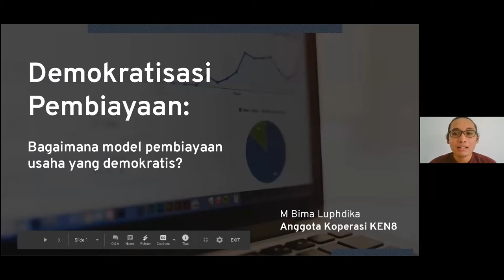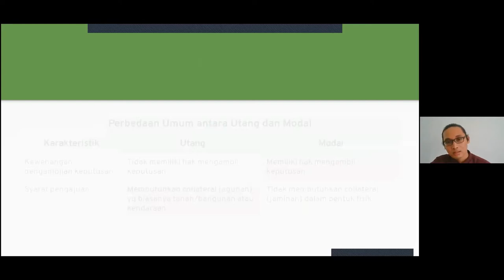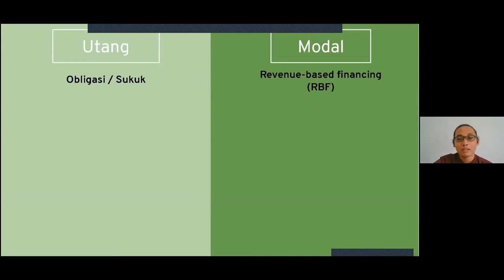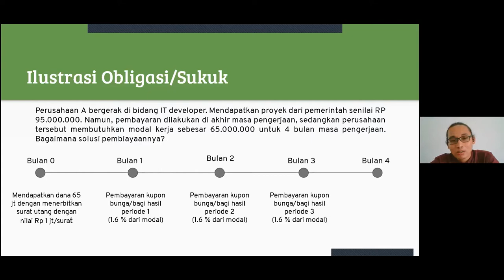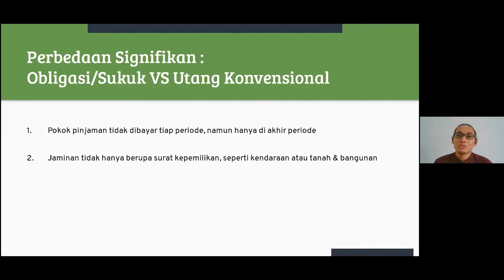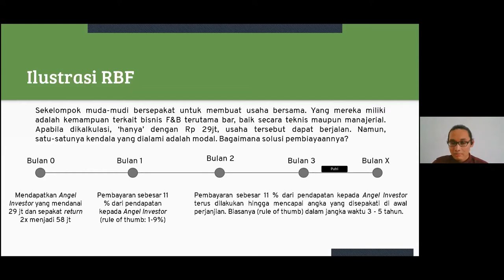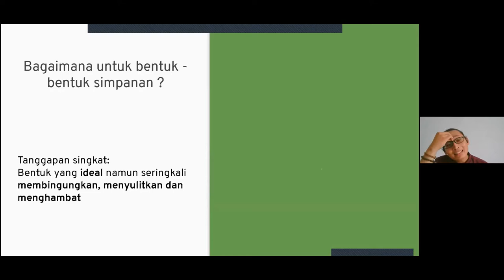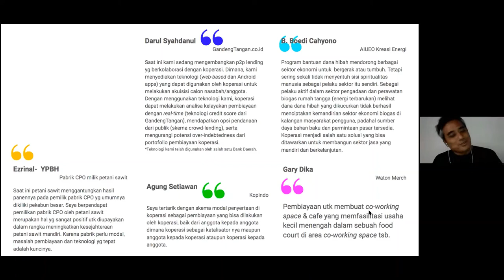Inovasi Pembiayaan Bisnis Berbasis Koperasi | KEN8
Diskusi Selasar Pasar

Demokrasi ekonomi tersusun dari 3 syarat dan 1 prasyarat. Tiga syarat tersebut adalah; demokrasi di tempat kerja, demokrasi di komoditas serta demokrasi di pembiayaan. Dan Pendidikan adalah prasyarat semua jenis demokrasi; Keniscayaan.

Dalam pembahasan cita-cita demokrasi ekonomi, pembiayaan yang demokratis acap tersingkir dari tema bahasan. Publik melihat pembiayaan koperasi sebatas model formal tradisional, yakni melalui iuran para pemiliknya. Meski secara empiris terdapat patologi bahwa pendirian koperasi (di Indonesia) umumnya merupakan upaya untuk menjangkau bantuan permodalan.

Inovasi pembiayaan apa saja yang bisa menjadi pilihan bagi masyarakat mewujudkan kemandirian ekonomi dengan semangat kesetaraan?

334455 (Gapatma) - Demokrasi Ekonomi? adalah media kolektif berbentuk koperasi yang fokus pada tema Demokrasi Ekonomi dan Koperasi.